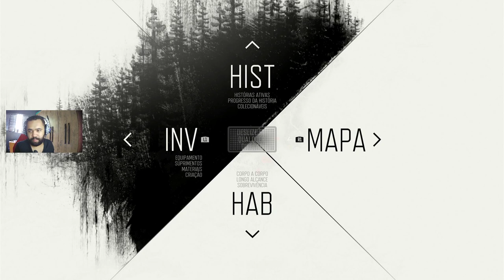PS4 │ DAYS GONE #06 [ GRAVAÇÃO DA TWITCH ]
Kwai:
JWDETONADOS